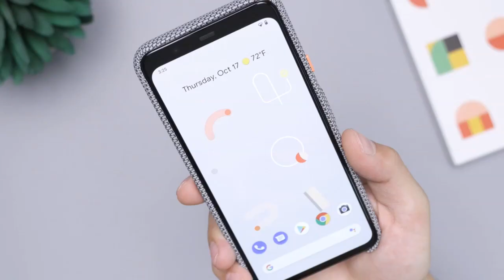Here's what Google's Pixek 5 might look like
What we know about Google Pixel 5 so far and how it might look like.